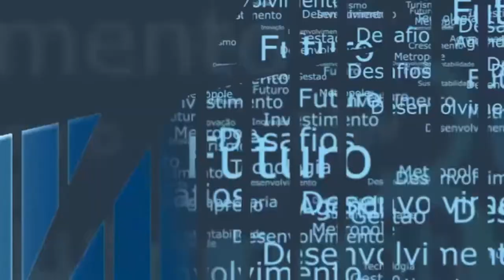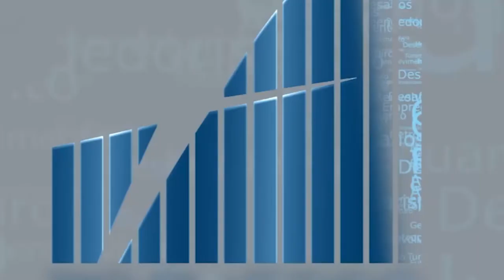Rio Em Foco - SindRio - Bloco 02